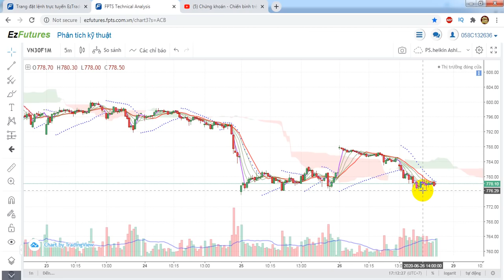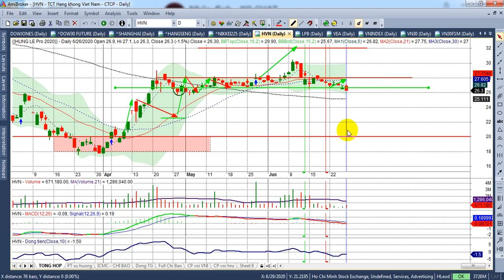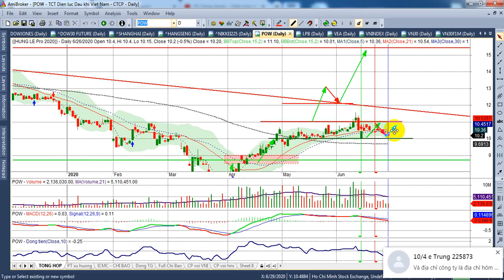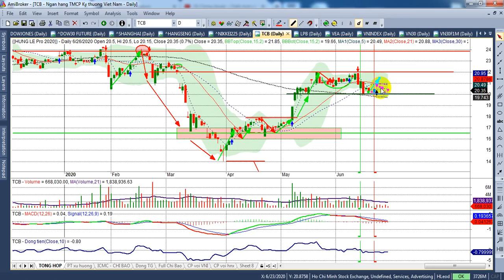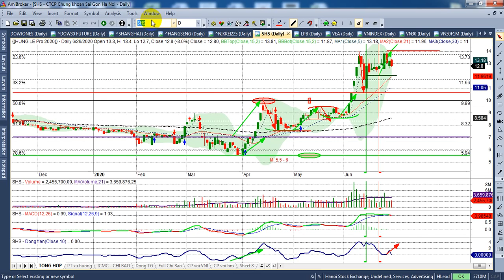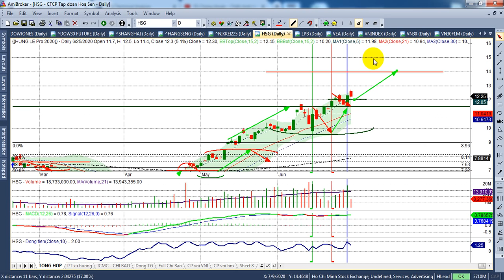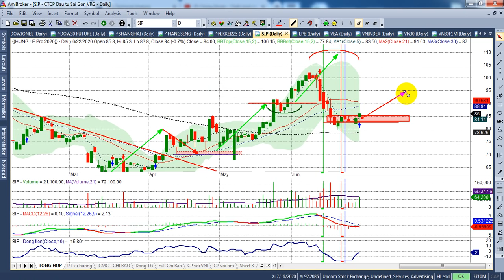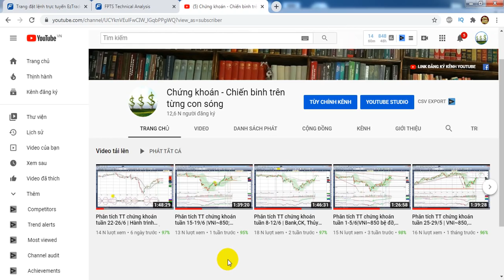Phân tích TT chứng khoán tuần 29-3/7|VNI~850; VN30~793 Tiếp tục quan sát| - VIDEO 110